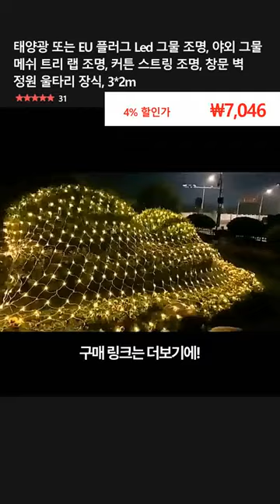태양광 또는 EU 플러그 Led 그물 조명, 야외 그물 메쉬 트리 랩 조명, 커튼 스트링 조명, 창문 벽 정원 울타리 장식, 3*2m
👉 구매링크